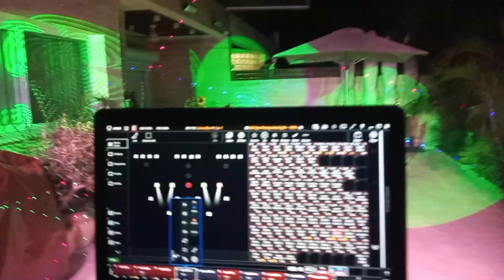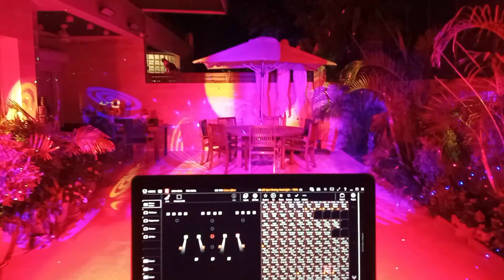קול המוסיקה מופעי תאורה לאירועי יוקרה 💻🔴🟢🔵🌗